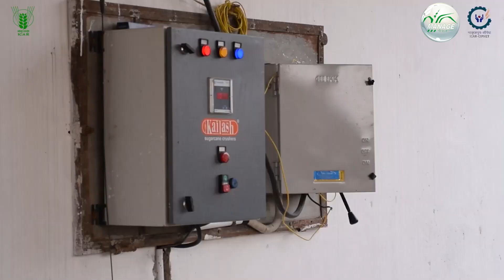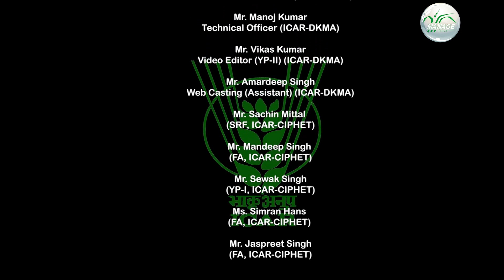MAFF-2023 || On Farm Processing of Agricultural Produce, Farmer First Program Project || English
MANAGE Agri. Film Festival - 2023 || On Farm Processing of Agricultural Produce, Farmer First Program Project, ICAR-CIPHET, Ludhiana || DKMA  || English